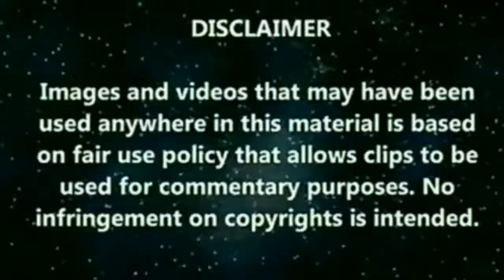KAKAIBANG DULOT NG PAGMASAHE NI ATE SA PASYENTE KONG MILD STROKE 😱